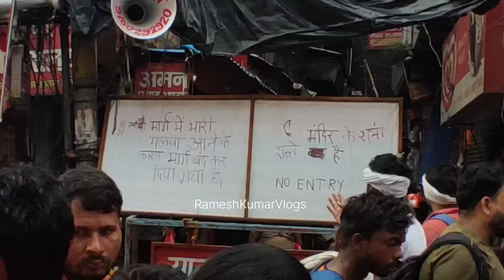हरिद्वार बारिश Live में उमड़ी सैलाब शिवरात्री आखिरी दिन || रास्ते, बाज़ार, हाईवे जाम • Haridwar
हरिद्वार: आज से परेशानी बढ़ी रास्ते बंद || आने से पहले जरूर देखे || Har Ki Paudi Haridwar

rishikesh yatra
Neelkanth yatra
Haridwar darsan
haridwar ghat

kedarnath video,
kedarnath temple
kedarnath flood,
kedarnath history,
haridwar view photose
HaridwarViralVideo
Trending Video